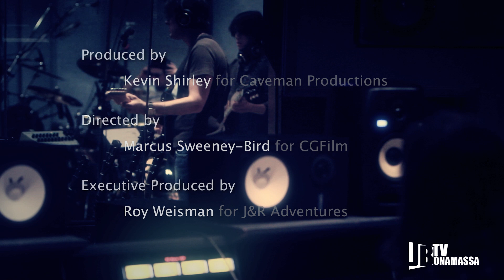"Driving Towards The Daylight" starring Joe Bonamassa Episode 1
Guitar Superstar Joe Bonamassa works with Aerosmith guitarist Brad Whitford on New Solo Album "Driving Towards The Daylight" - releasing May 22

Bonamassa stars in a reality Web TV series "Driving Towards The Daylight" which premiered 10 episodes beginning April 3rd featuring never-before-seen interviews and behind the scenes footage of Joe in the studio